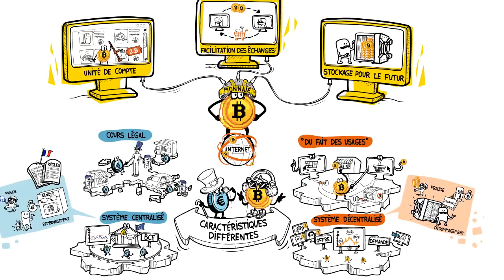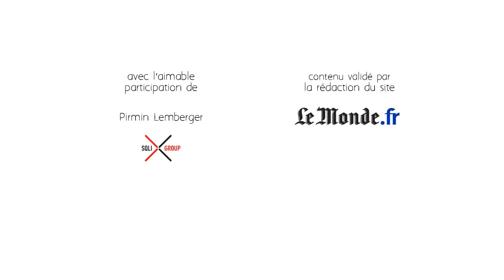Le BITCOIN est il une monnaie comme les autres?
On entend de plus en plus parler des bitcoins, cette nouvelle monnaie qui circule sur le web. On se demande ce que c'est, si les bitcoins ont un avenir, voire même s'ils vont remplacer les autres monnaies que nous connaissons, comme l'euro par exemple. Mais les bitcoins remplissent-ils vraiment toutes les conditions nécessaires pour être qualifiés de monnaie ? Et si oui, ont-ils un fonctionnement semblable aux monnaies que nous connaissons ?" Vous trouverez les réponses à ces questions dans cette vidéo.